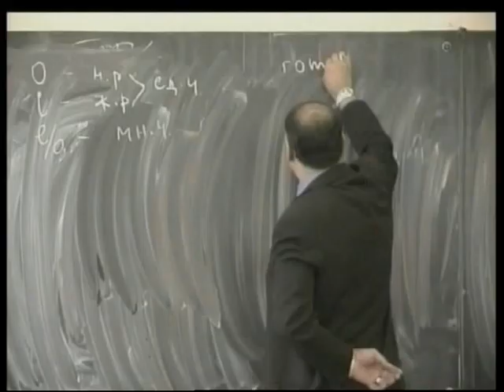TV ROMA BULGARIA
ROMA BG
TV Show Series